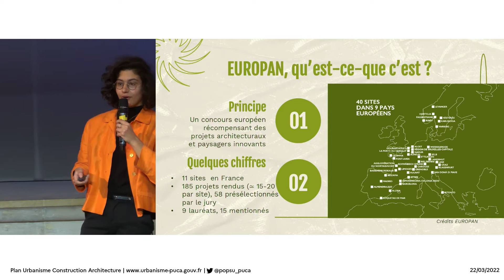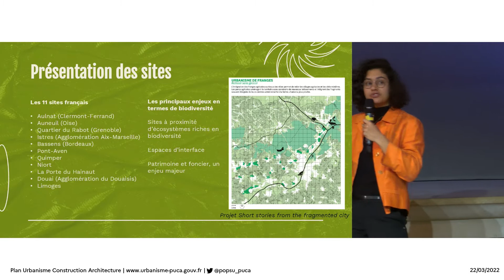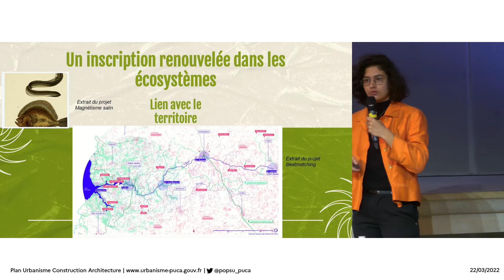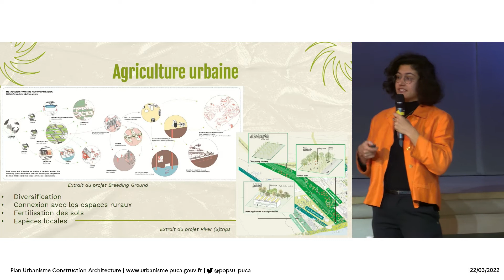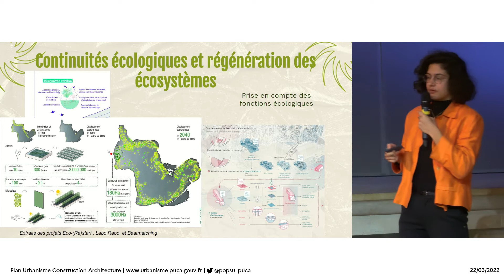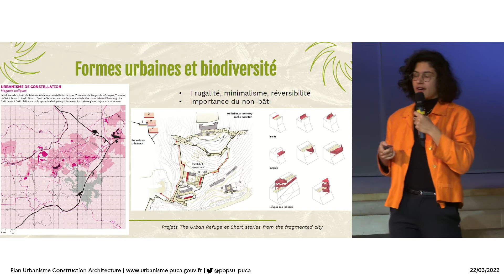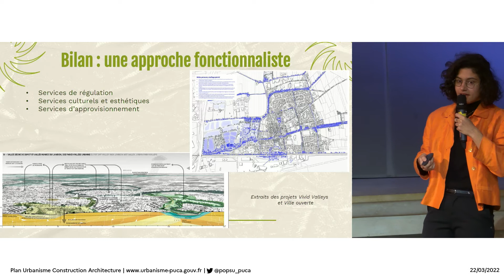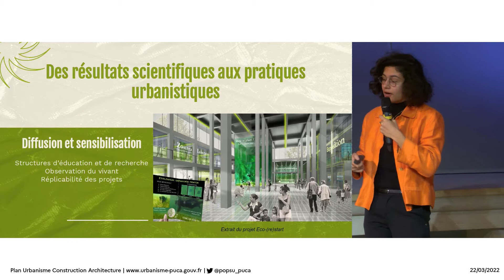Rencontre : Comment concilier densification du bâti et biodiversité ? - Baum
Europan 16 Villes Vivantes - Rapport d’étonnement
• Shiraz MORET-BAILLY, Élève de 1ère année du programme grande école d’HEC Paris, membre de l’association d’écologie Esp’R.